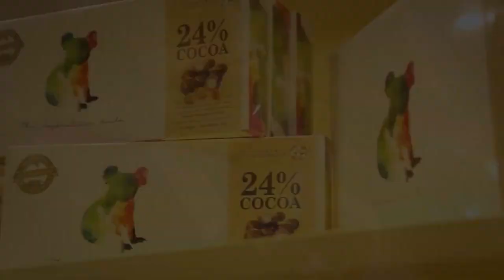🌰 Macadamia Nuts Farming and Harvesting - Macadamia Nuts Cultivation Agriculture Technology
The macadamia nut is the most expensive nut in the world, with the hardest shell to crack. These exotic nuts are full of quality protein and have a rich, buttery flavor—making them ubiquitous in both the snack aisle and on dessert menus.

Macadamia nuts, like Brazil nuts, are actually a seed[*]. Native to Australia, the seeds are found in an extremely hard-shelled nut on a tropical evergreen tree. They are also referred to as the Queensland nut, Bush nut, Maroochi nut, and bauple nut.

Macadamias are major commercial crops of Hawaii and South Africa. They were brought to Hawaii in 1881 by the Australian William Herbert Purvis, who planted them in Kukuihaele, Hawaii.

The world’s largest manufacturer of these nuts, the Mauna Loa Macadamia Nut Corporation, founded their Hawaiian plantation in 1948.

These seeds are packed with incredible health benefits and there’s a reason (actually seven) why they’re the king of nuts on keto and one the best snacks on your ketogenic journey.

Macadamia nuts are loaded with micronutrients, offering plenty of vitamins and minerals in one serving.

They are loaded with healthy monounsaturated fatty acids and are a good source of fiber, vitamin B6, calcium, copper, iron, magnesium, manganese, potassium, selenium, and zinc.

If you check out their nutrition facts, you’ll find they’re a great low-carb snack, with only 4 grams of carbohydrates per serving (60% of which is fiber), making the net carb count only 1.6 grams per serving. 1 oz. contains 21 grams of fat, beating other nuts like cashews, hazelnuts, pecans, and walnuts.

Macadamia nuts are loaded with nutrients that promote your long- and short-term health. Read on to learn how macadamia nuts are good for your health and the health of the environment too.

We hope you enjoy this review of the Awesome Macadamia Nut Cultivation Technology !

Credit: Erdvark Engineering - Australian Macadamias - Jindilli - Nutworks Yandina - AndoMac - Andersen & Sons Shelling

I will follow your request as soon as reading.

🔗Have an interesting or creative video you made and want to see featured in our next compilation?